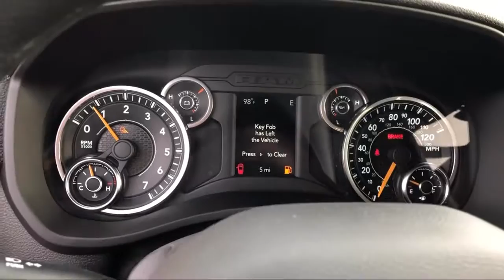2019 Ram 2500 Tradesman Elk Grove Sacramento Roseville Folsom Rocklin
2019 Ram 2500 Tradesman Stock Number: 58760D Vin:3C6UR5CJ3KG676702.

8575 Laguna Grove Dr.